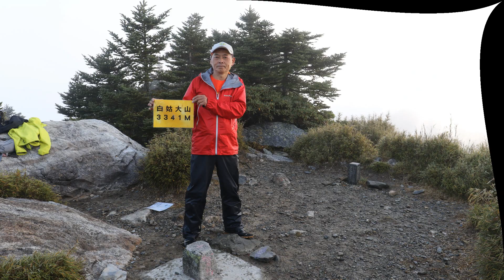白姑大山影片